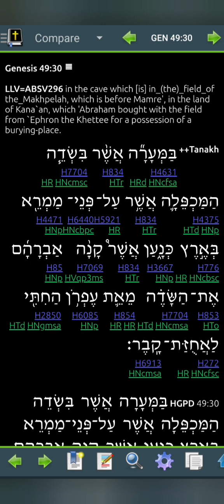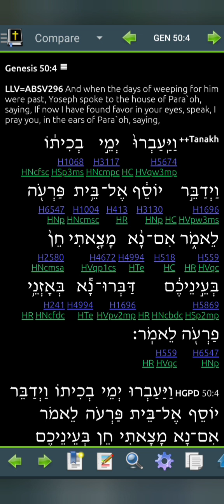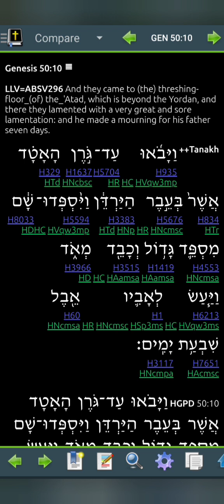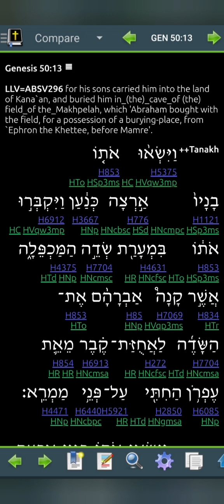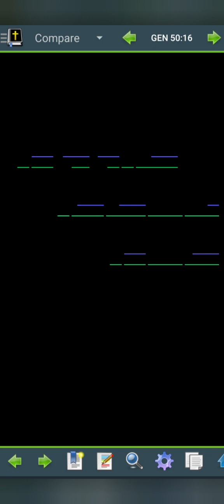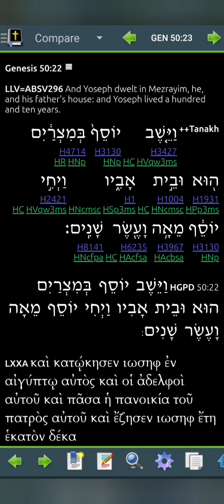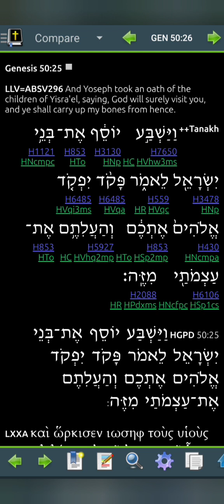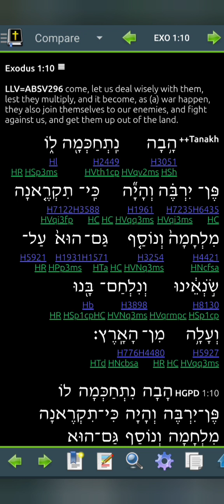Genesis 50 LLV296 for 2024 (Read Me The Bible, Garth.)